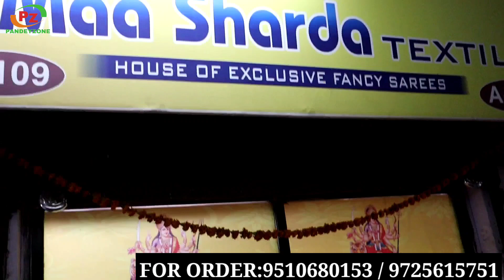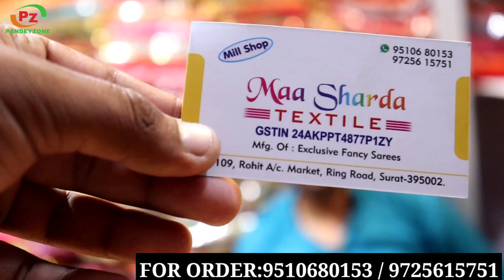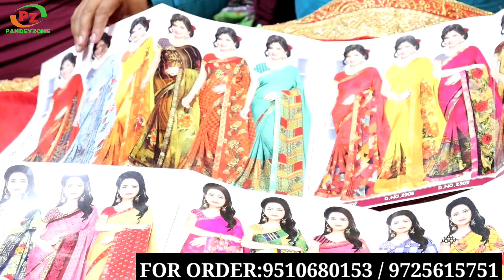₹140 starting heavy lot saree / mix lot saree Surat / saree wholesale market in surat / lot saree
shop name : maa sharda textile

adress,,, a , 109 rohit a/c market Ring road surat__395002

चेतावनी ,,,,,,,

चेतावनी:  pandey zone केवल आपको विभिन्न उत्पादों और सामग्रियों के बारे में बाज़ार की जानकारी प्रदान कर रहा है। मेरा चैनल किसी भी तरह से कोई भी प्रदत्त पदोन्नति नहीं कर रहा है। और सामान खरीदते समय ग्राहक सतर्क रहें, किसी भी सामान को खरीदने से पहले और किसी भी लाभ या हानि के लिए गुणवत्ता की जांच करना आपकी जिम्मेदारी होगी। pandeyzone channel और YouTube किसी भी चीज़ के लिए ज़िम्मेदार नहीं होंगे। किसी भी सामान को खरीदने से पहले सावधानी बरतें।
                                              धन्यवाद,,

lot saree
lot sarees wholesale market surat
lot saree surat
lot saree kolkata
lot saree
lot saree market surat
lot sarees wholesale market
lot saree market
lot saree in delhi
lot sarees wholesale
lot sarees wholesale market hyderabad
lot saree kolkata
dhruv fashion surat
lot ki saree delhi
lot sarees wholesale market delhi
lot market surat
lot ki saree chandni chowk
maa sharda textiles surat
sai siyaram silk mills surat
kilo ke bhav me saree
maa durga textiles surat
kalawati fashion surat
mix lot saree
mix lot saree surat
mix lot saree
mix lot saree in kolkata

saree wholesale
surat Saree